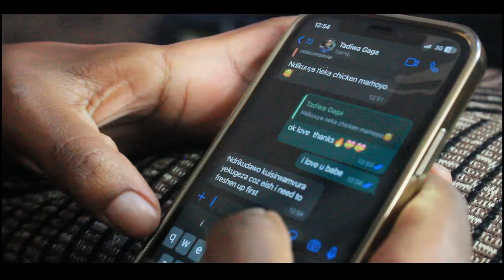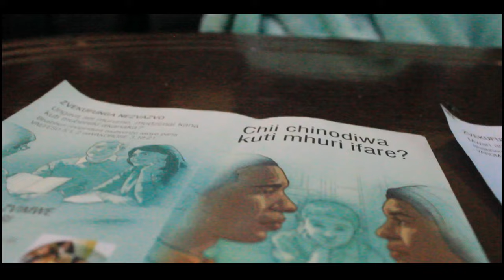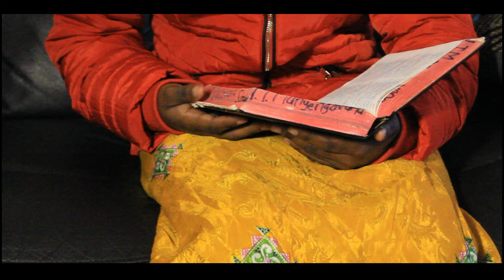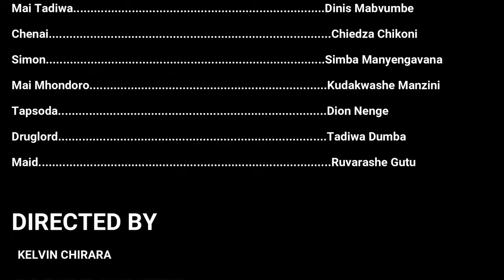Baba Tadiwa | Short Movie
A man who does not take care of his wife but spends money to his girlfriend